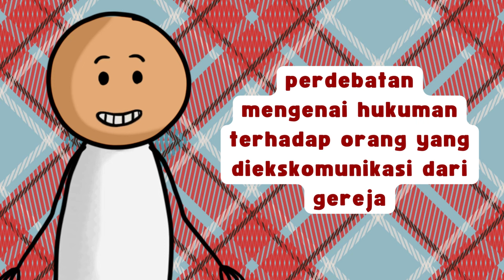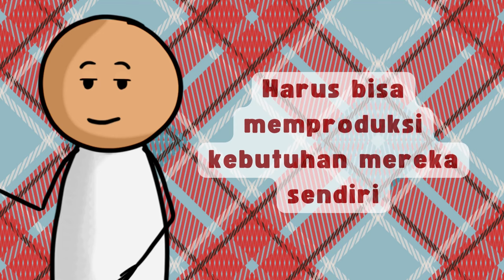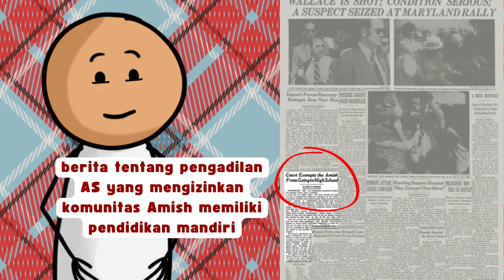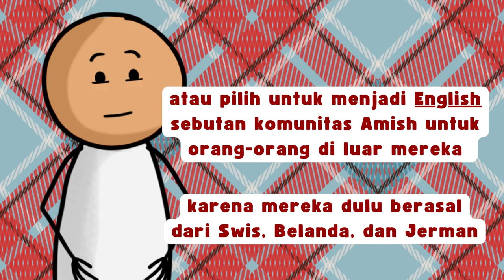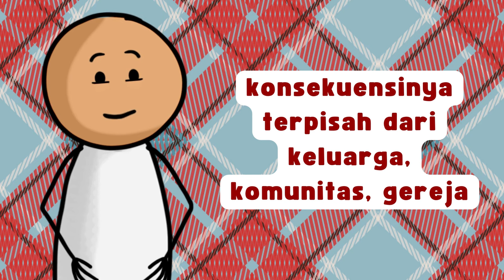SUKU BADUY-NYA AGAMA KRISTEN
Suku Baduy di Banten merupakan sebuah komunitas yang tertutup. Begitu pula Komunitas Amish, mereka memiliki ciri khas yang membuatnya mirip dengan suku Baduy.

Yuk kita bahas!